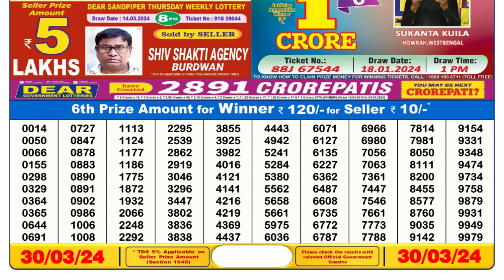🔴 Lottery Sambad Live 06:00pm 30/03/24 Day Nagaland State Dear Lottery Result Pdf Download